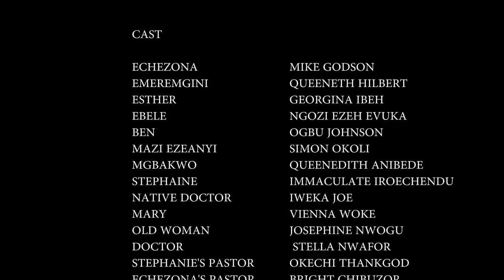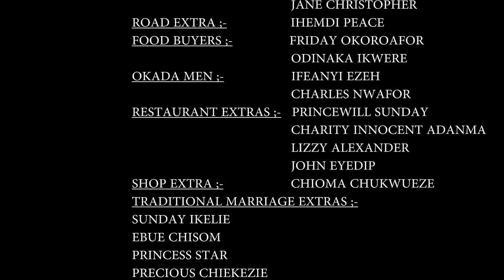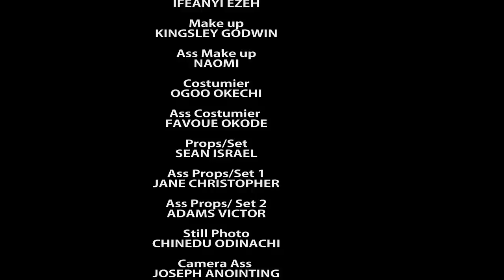How My Boyfriend Left Me For A Rich city Woman After Helping Him With My Road Side Business - NIG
STARRING::: Queenth Hilbert & Mike Godson